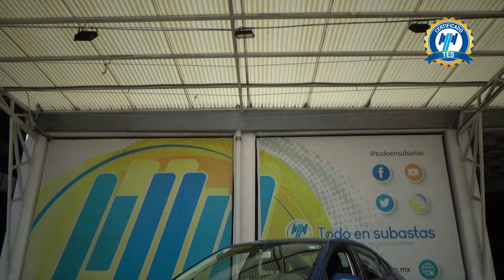Volkswagen / Virtus / 2021 - 31042